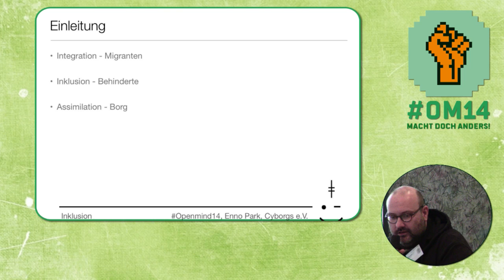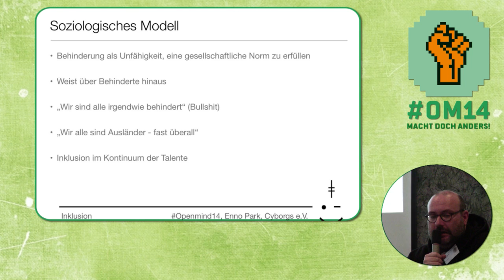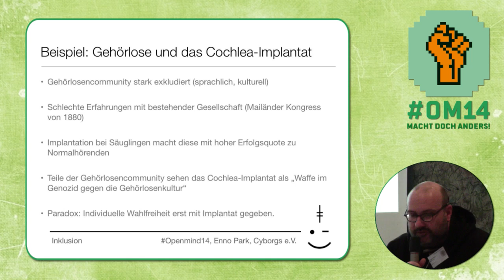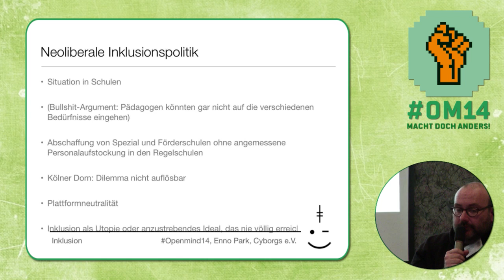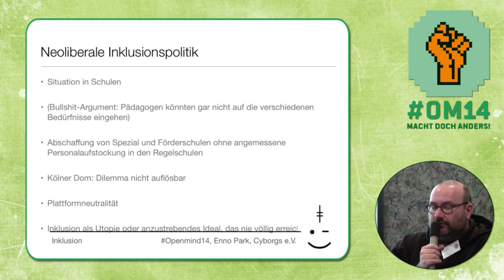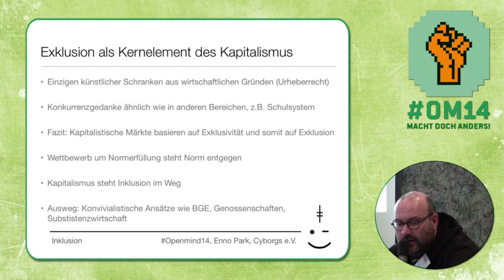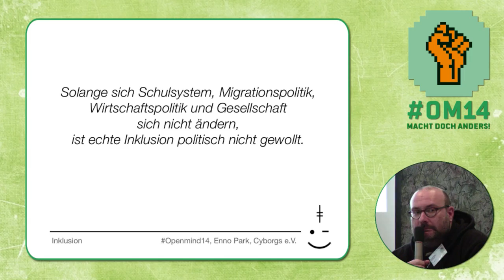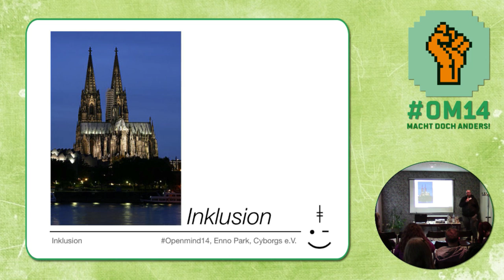om14 - @ennomane "Inklusion neu denken"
Vortrag auf der openmind 2014 in Kassel.

Vortragende: ennomane
Titel: Inklusion neu denken